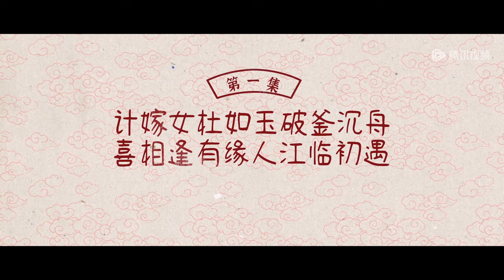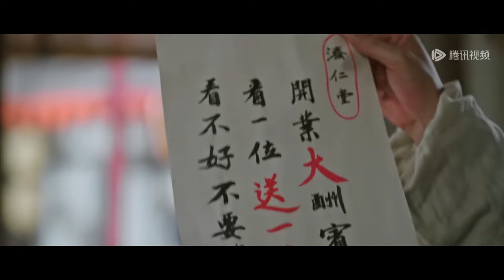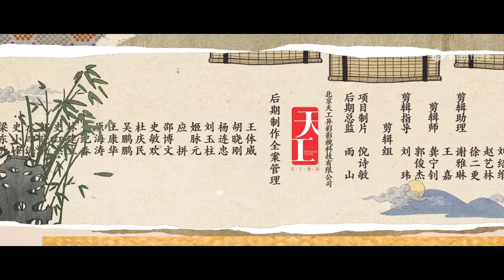ENG SUB【兰闺喜事 Hilarious Family】EP01-EP04 | 杜如玉带女儿相亲 | 主演：刘琳、李嘉琦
守寡18年的杜如玉一心想将四个女儿嫁进“好”人家，为此，她咬紧牙关，顶着巨大的经济压力在京城买了一套宅子，好让女儿们都能有一桩“门（非）当（富）户（即）对（贵）”的姻缘。 结果，金龟婿一个没来，莫名其妙的年轻人却接二连三地闯入她们的生活：懦弱的“武二代”路不平、 愚蠢却嚣张的王府世子、不会察言观色但天性善良的四皇子和浑身正能量却一直在做坏事的李腾云， 这些人杜如玉没有一个看得上的，但他们却与自己的女儿们越走越近了……
☞主演：刘琳 李嘉琦 杨皓宇 任豪 吴佳怡 古子成 韩云云 昌隆 厉嘉琪 向夏 锤娜丽莎 ​​​